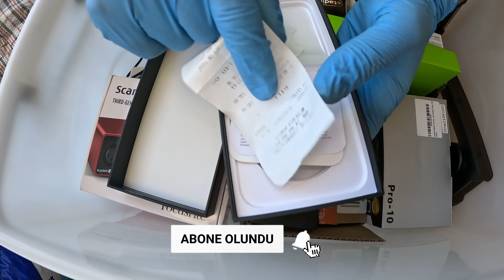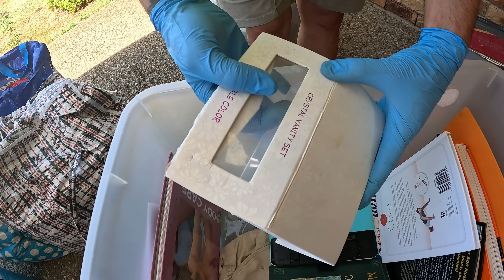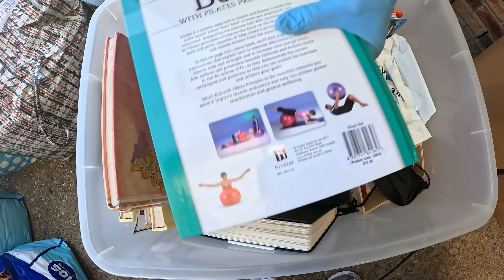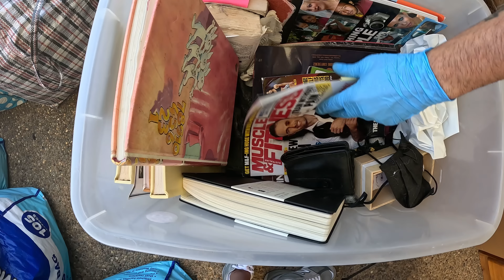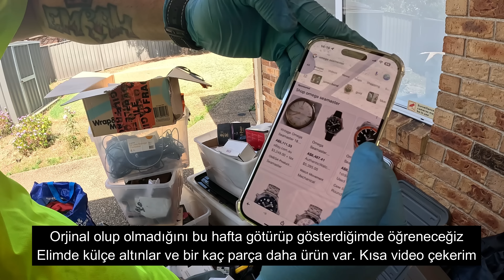Depodan Çıkan 10.000$ Büyük Sürpriz | Avustralya Depo Savaşları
Arkadaşlar Avustralya'dan herkese selamlar.
Her hafta pazar günü yeni depo videoları ile karşınızda olacağım.
Depodan çıkan enteresan, sıra dışı ve ilginç ürünleri hep birlikte açalım.